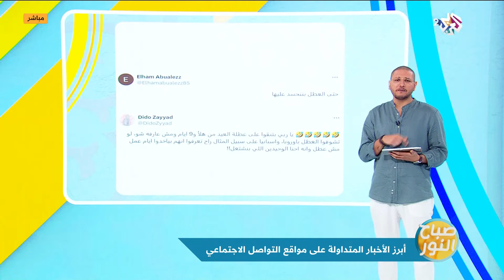صباح النور l ترند القبعات لربيع 2024.. موضة جديدة و''الطاقية'' حاضرة !